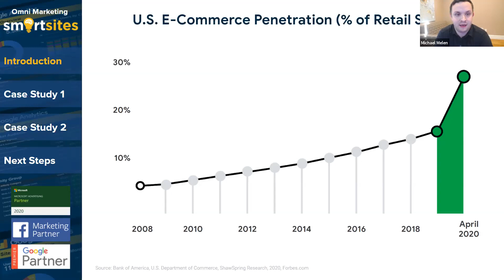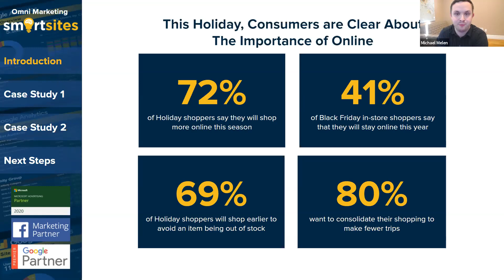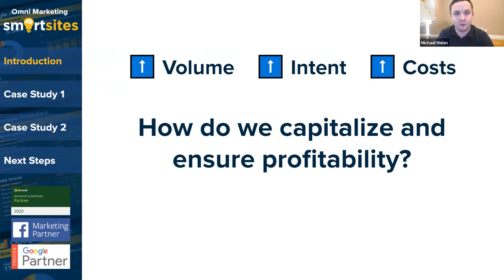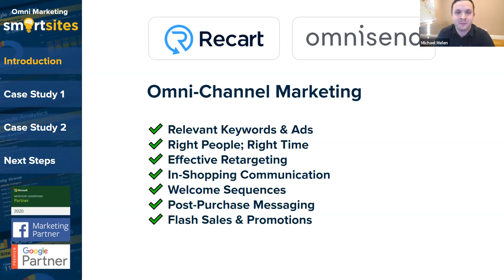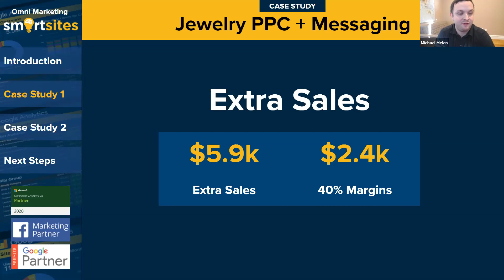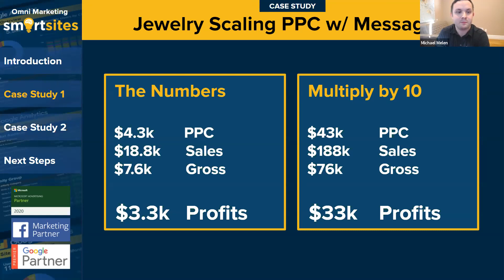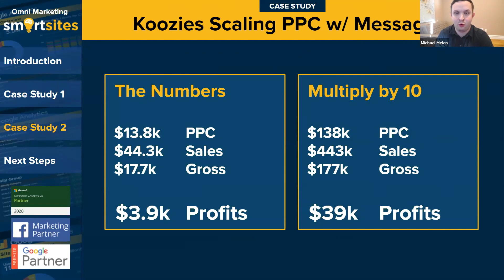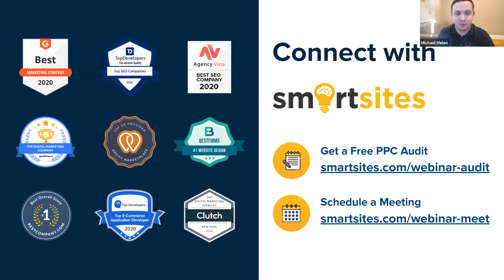The importance of personalized communication in advertising ROI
Part of Recart's Webinar Series: Omnichannel Marketing Masterclass.

SESSIONS:
1. The importance of personalized communication in advertising ROI - Michael Melen, Co-founder @ SmartSites
2. How to use omnichannel marketing to drive customer retention - Jon Knott, Senior Partner Manager @ Omnisend
3. How to use Messenger marketing to drive customer retention - John Vrancsik, Marketing Manager @ Recart

This video covers the first session.